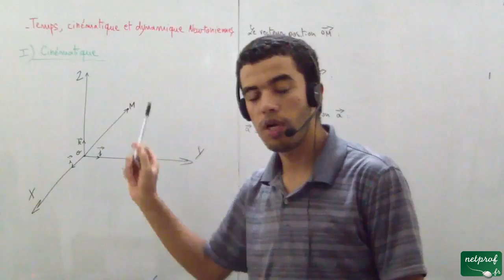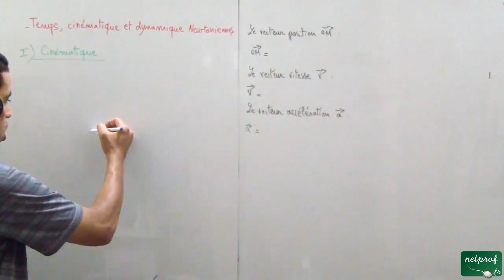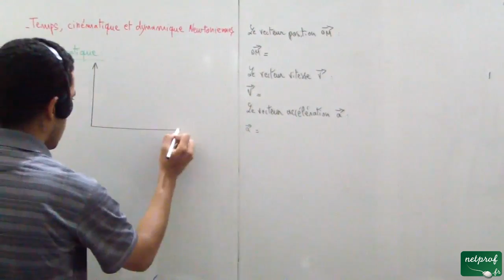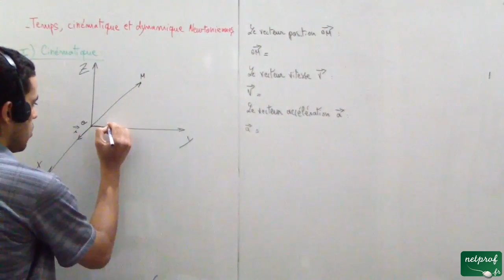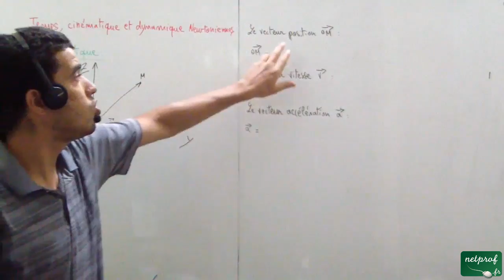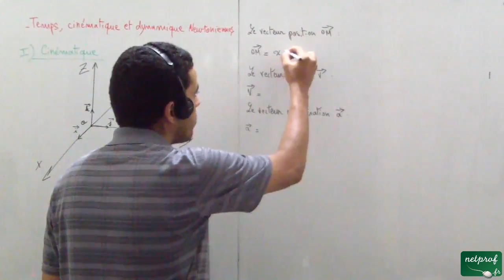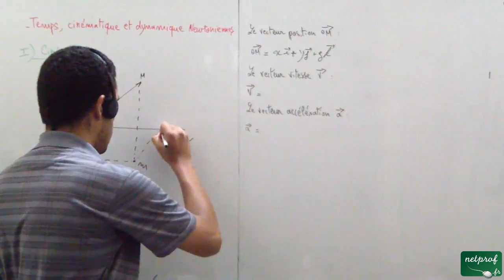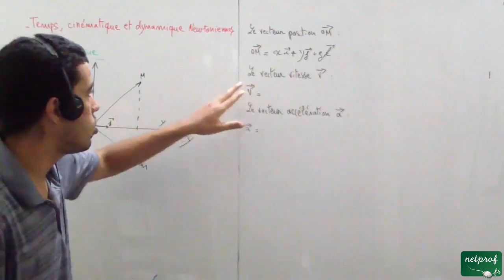Temps, cinématique et dynamique newtoniennes, 01-Cinématique, part 01